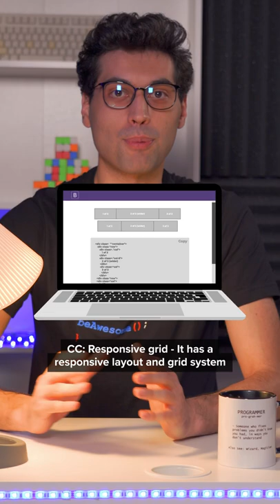3 Reasons Why you should use Bootstrap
Is the most popular and most used front-end framework with HTML and CSS templates for UI interface elements such as buttons and forms. With Bootstrap you can build complex models in no time which is easy and customizable.

Why should you use it?

✅ Responsive grid - It has a responsive layout and grid system which dynamically aligns with screen resolution.
✅ Responsive images - It resizes based on the current screen resolution by adding a responsive class to it.
✅ Community - Being an open-source framework it has amazing support from the developers and contributors. This helps to use it widely without any trouble.